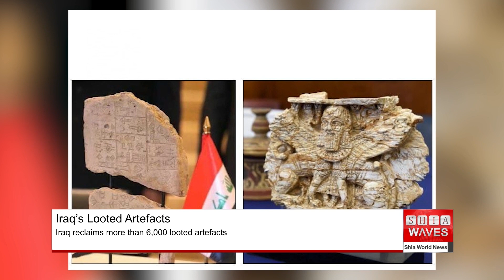Iraq reclaims more than 6,000 looted artefacts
The Iraqi State Board of Antiquities and Heritage (SBAH) confirmed on Wednesday that Iraq has recovered over 6,000 stolen and smuggled artefacts in cooperation with some countries around the world.
SBAH's director, Ali Ubaid Shalgam, said in a statement during the opening of the 1st International Scientific Conference on "Protection and Preservation of Antiquities and Heritage in Iraq," held in Nineveh province, that "more than 6,250 artefacts have been recovered through collaboration with Iraqi diplomacy and are currently housed in the Iraqi National Museum."
Since 2008, the United States has returned over 1,200 pieces to Iraq, whose cultural properties and museums were looted after 2003. In May 2023, Iraqi President Abdul Latif Jamal Rashid announced the recovery of 6,000 artefacts that had been loaned to the United Kingdom in 1923 for study and research purposes.
Due to the state of chaos and lawlessness the country went through, the Iraqi heritage saw subsequent looting operations, worsened by the control of ISIS over large parts of Iraqi territory in 2014, including archaeological sites.
Iraqi and Western officials reported that Iraqi artefacts appeared on the black market and ISIS militants used intermediaries to sell priceless treasures after taking over northern Iraq.
The militants gained experience in the antiquities trade after seizing vast areas in Syria and Mosul in northern Iraq, where they accessed around two thousand archaeological sites.